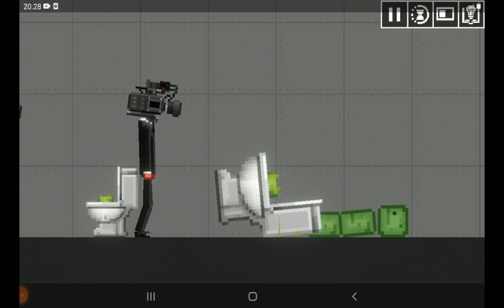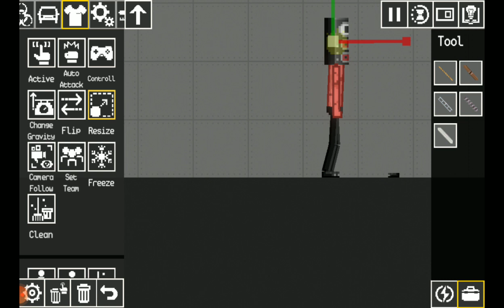tutorial buat speaker man sama pertarungan